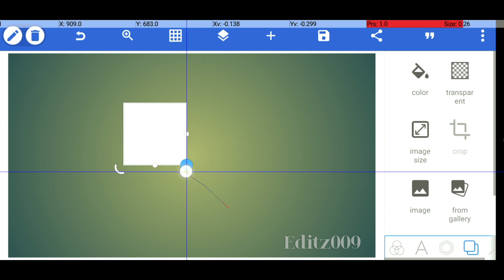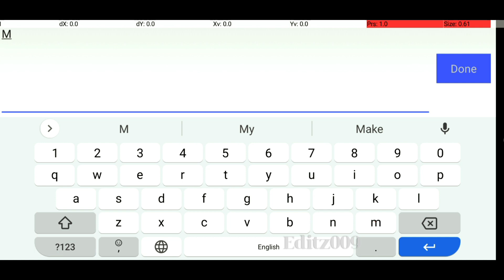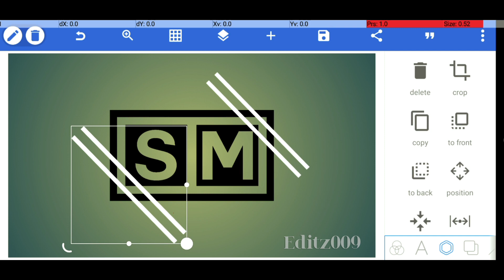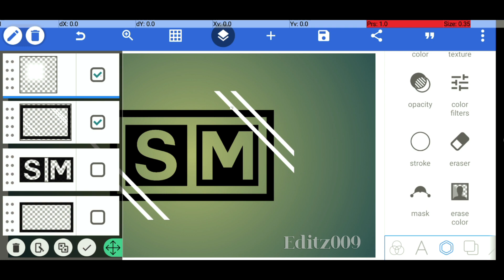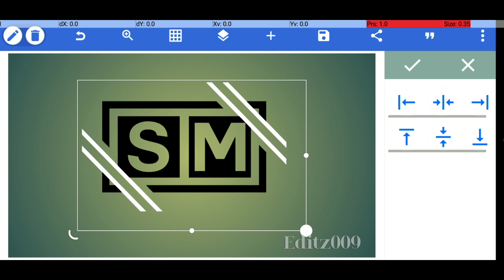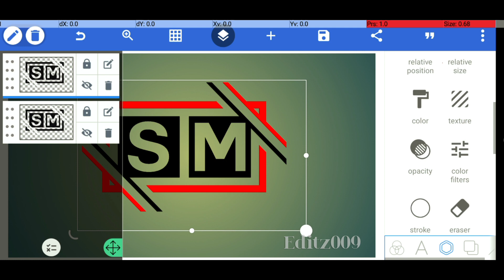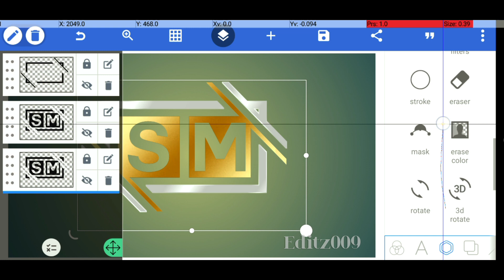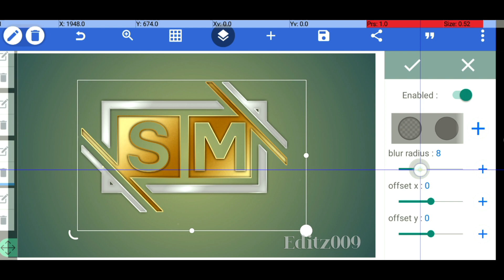How to make SM logo design in pixellab | professional logo design pixellab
👋 Welcome to [EDITZ009]! In this tutorial, we'll guide you through the exciting process of designing a sleek and professional SM logo using the powerful PixelLab app. Whether you're a design novice or an experienced creator, follow along for step-by-step instructions to bring your vision to life.

🚀 Tutorial Highlights:
1. Open PixelLab:

Get started by launching the PixelLab app on your mobile device.
2. New Project Setup:

Learn how to initiate a new project and choose the ideal background for your SM logo.
3. Text Design:

Dive into the text tool to craft the letters "S" and "M" in a way that aligns with your brand or style.
4. Customization:

Explore fonts, sizes, and color options to personalize your logo and make it uniquely yours.
5. 3D Effect (Optional):

Discover tricks to create a subtle 3D effect for added depth and visual appeal.
6. Effects and Styles:

Enhance your design using PixelLab's diverse effects, shadows, and styles.
7. Positioning and Alignment:

Master the art of adjusting text elements to achieve perfect positioning and alignment.
8. Export and Sharing:

Save your completed SM logo and explore options for sharing on social media or using it in your projects.

📌 Tips and Tricks:

Experiment with different design elements to find a style that resonates with you.
Feel free to pause and rewind to follow the tutorial at your own pace.
📸 Show Us Your Creations:

Share your SM logo designs on Instagram or Twitter using SMPixelLabDesign. We'd love to feature your work!

Let's unleash your creativity and design an awesome SM logo together. 🚀✨

Queries Solved:
logo design
pixellab logo
sm logo design tutorial in pixellab | uragon tips
pixellab tutorial
logo design pixellab tutorial
s m logo design
how to make logo design pixellab
logo in pixellab

Graphics Designing Bundle Free || Best Graphic Designing Collection || Life Time Access 2022